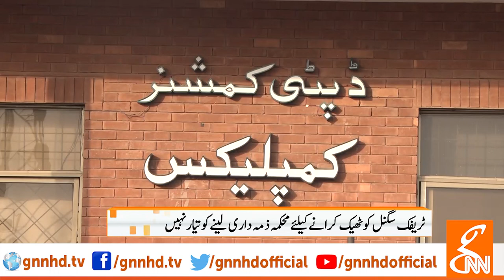Dysfunctional traffic signals in Faisalabad l 22 Aug 2019